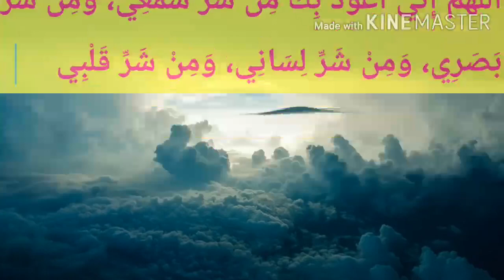നമ്മുടെ നാവ്,കണ്ണ്,ചെവി,ഹൃദയം തെറ്റിൽ നിന്നും പിന്തിരിയാനുള്ള ദുആ.malayalam.dua/protection/evil/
dua to seek protection from our own faculties.. evil tongue, ears, eyes and heart
malayalam dua
dua malayalam
islamic solutions in 3minutes
plotagon story